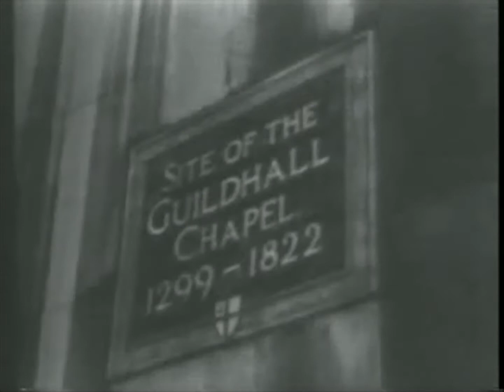General Ike Eisenhower is Man of the Hour 6/18/1945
"The General of the Army receives a riotous reception on his arrival in Washington State. More than a million people forget the horrible heat and humidity to roar their welcome to the great man who has been termed one of the greatest generals in history. His message to Congress is a message to all Americans too, as he pleads for unity in the war to be won. London: General Eisenhower is given the freedom of the city, an honor that has been granted to but only five Americans. Another symbolic honor is the presentation of the Duke of Wellington's sword before the general addresses a throng at Mansion House. He tells them that they helped cement the bond between the two countries. Paris: In the shadow of the Arc de Triomphe, General Eisenhower is decorated with the Medal of Liberation by General Charles de Gaulle. The liberator of France receives his reward." scenes of Ike honored in England, rides in carriage, speaks from balcony, "I am a Londoner myself" then to France, at French Tomb of Unknown Soldier, with DeGaulle, tours the city of Paris, France, comes home to U.S., welcomed at Washington DC by Mamie, drives down Pennsylvania Ave. to Capitol, speaks to Congress in House chamber, to White House lawn for medal from President Truman. (complete newsreel)